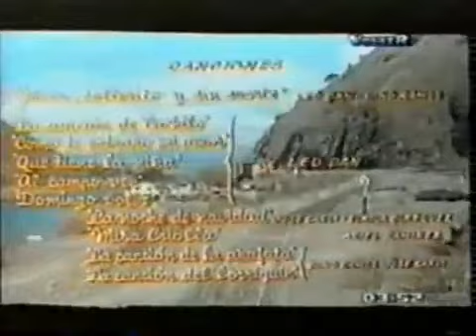LEO DAN COMO TE EXTRAÑO MI AMOR 1966